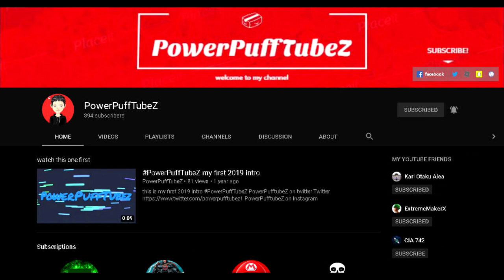Happy Birthday to PowerPuffTubeZ Friend of CIA 742 and Others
Hey Guys so we all wanna wish for Happy 17th Birthday to my bestie name PowerPuffTubeZ which is Jackie so go check out his channel and get him to 400 subs and also comment down his videos and wish him a Happy Birthday please and thank you :)

Do them all if you have those! :)